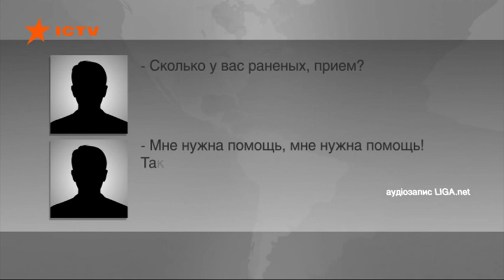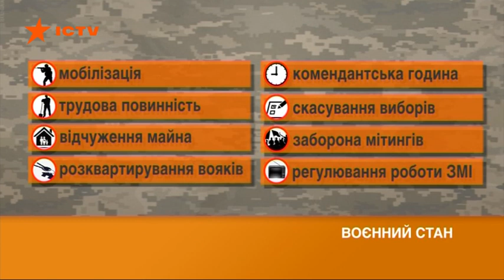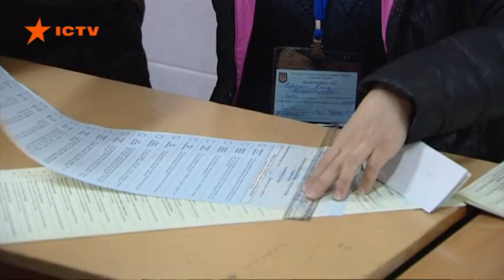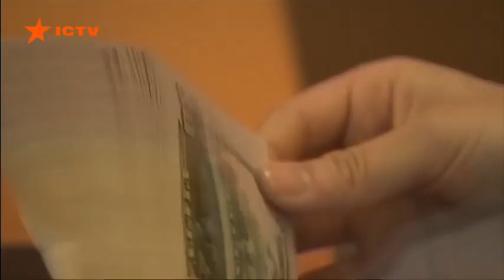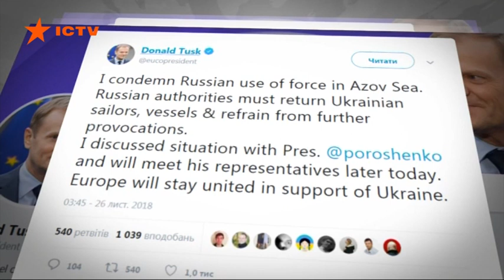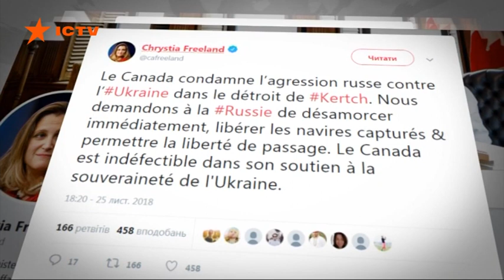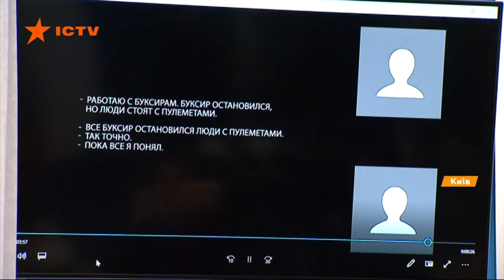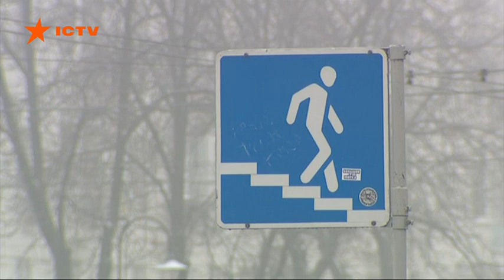Факты ICTV - Выпуск 15:45 (26.11.2018)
Факты ICTV – последние новости Украины и мира на 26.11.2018. В новом выпуске программы Факты ICTV смотрите: Верховная Рада собирается на внеочередное заседание по введению военного положения. Президент уже обнародовал указ с двенадцатью пунктами; Россия стреляла по украинским кораблям и взяла в плен наших моряков, а теперь обвиняет Киев в провокации; что означает введение военного положения для украинцев. Как может измениться привычная жизнь.